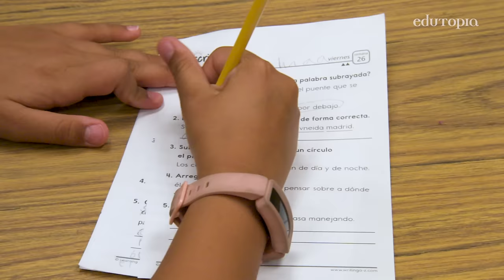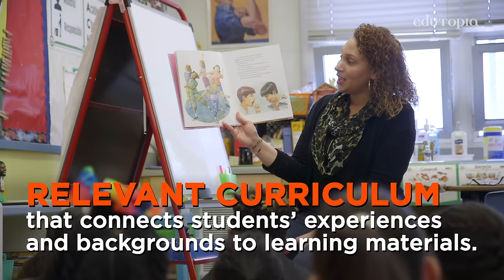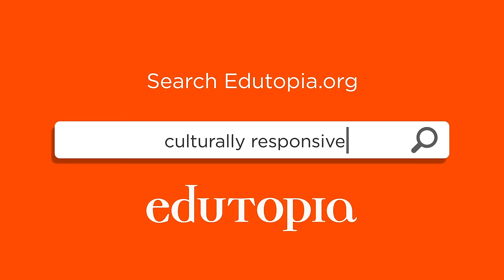Education Buzzwords Defined: What Is Culturally Responsive Teaching?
Connecting students’ culture and backgrounds to the classroom isn’t just a nice thing to do—it can have a huge impact on keeping them engaged and making learning materials relevant.

To learn more about culturally responsive teaching, check out these resources:

Geneva Gay, Culturally Responsive Teaching: Theory, Research, and Practice (Third Edition), Teachers College Press, 2018

Zaretta Hammond, Culturally Responsive Teaching and the Brain, Corwin Press, 2014

Gloria Ladson-Billings, Culturally Relevant Pedagogy: Asking a Different Question, Teachers College Press, 2021

Django Paris and H. Samy Alim, editors, Culturally Sustaining Pedagogies: Teaching and Learning for Justice in a Changing World, Teachers College Press, 2017